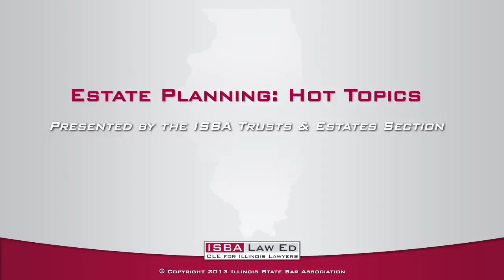Estate Planning: Hot Topics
Promoting ISBA CLE Program Estate Planning: Hot Topics